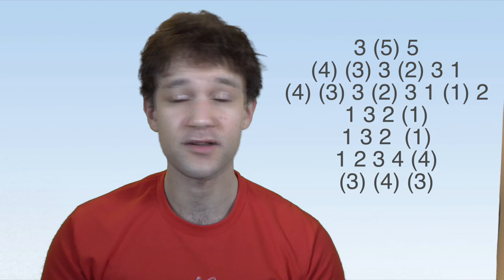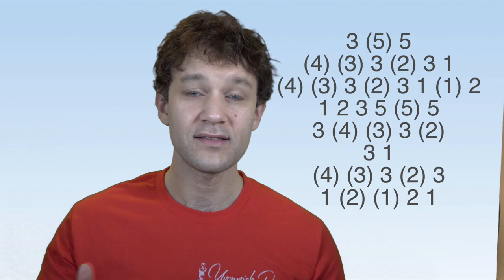How to play "Moon River" - Chromatic Harmonica Tabs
If you are a chromatic harmonica player and want to improve your playing to the next level, check out My Harmonica Studio today
I promise you, it will be worth it!